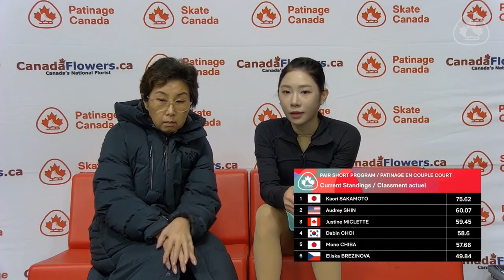최다빈 Dabin CHOI SP 2023 CS 어텀 클래식 Autumn Classic International Senior Women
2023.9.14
Pierrefonds, Canada
2023 CS Autumn Classic International